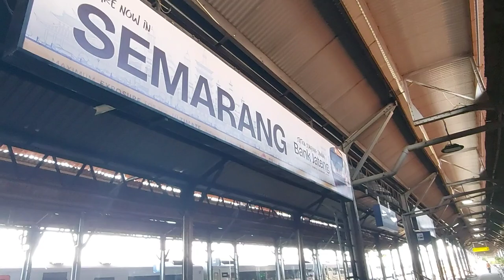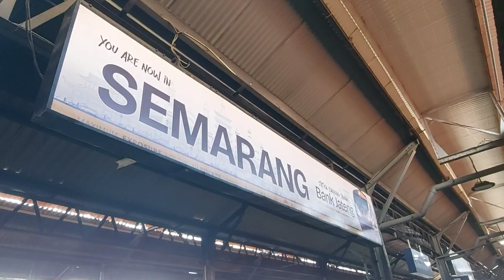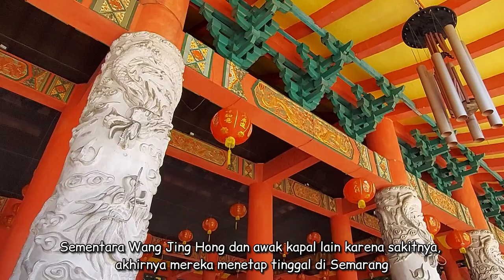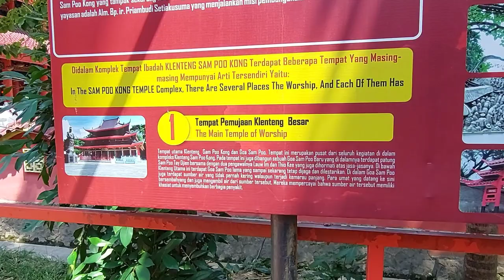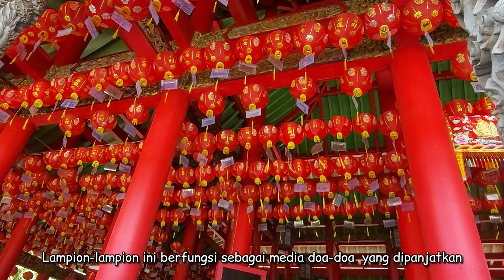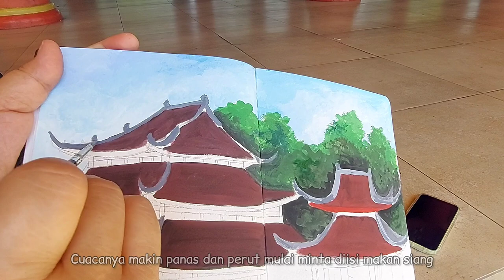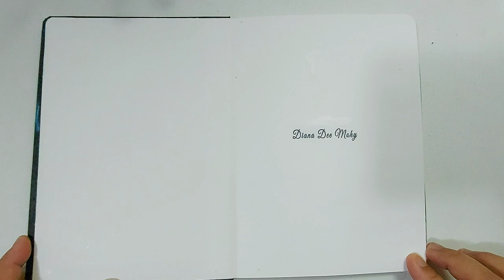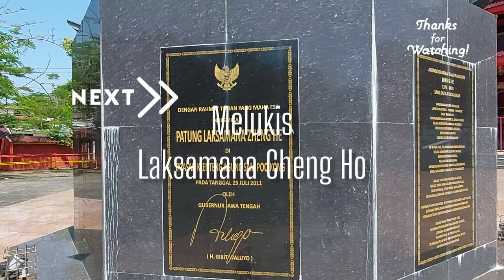Sam Poo Kong | Melukis klenteng bersejarah di Semarang | Art Travel Vlog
Di Art Travel Vlog ku kali ini, aku mengajak teman-teman ke kota Semarang, untuk berkunjung ke klenteng Sam Poo Kong, klenteng bersejarah di kota Semarang.
Perpaduan antara arsitektur cina dan jawa , menjadikan klenteng Sam Poo Kong ini terlihat sangat indah dan unik.
Banyak kenangan dan sejarah terukir disana.
Aku juga mengabadikan perjalananku ke Semarang dengan melukis di klenteng bersejarah ini.
Klenteng sam poo kong, wisata sejarah di  semarang

Karya anakku bisa dilihat di akun Instagram Author_labil Miyuki Emi

Art material:
Bali Art Supplies Sketchbook A5 300gsm
Cat gouache

Snowy pekas pt. I - chris haugen